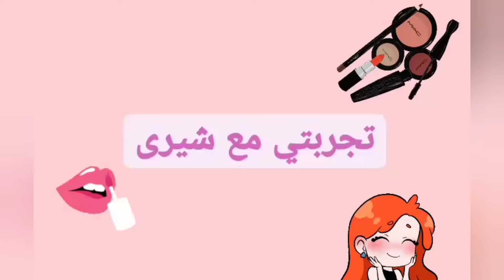كيفية عمل أحمر خدود تنت باللون الخوخى ثابت وتحدى💪🏼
باللون_ الخوخى
طريقه عمل التنت
مورد خدود ثابت 24ساعه
احمر خدود